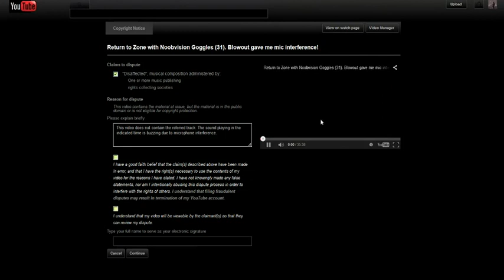microphone buzz vs. copyright